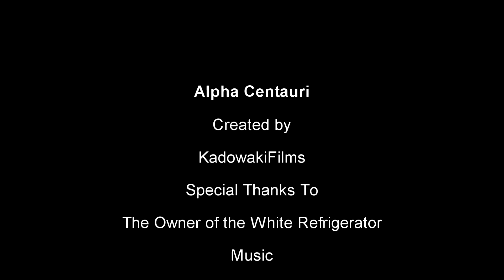Alpha Centauri: What Will You do When the World Ends?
Written, Directed, Cinematography, Starring, and Edited by myself.

It was a tremendous learning experience for me and I cannot wait to start my next project! A "LIKE" would go a long way for me!

Shot on: Canon Vixia HF R20